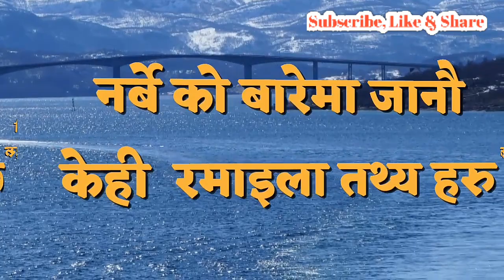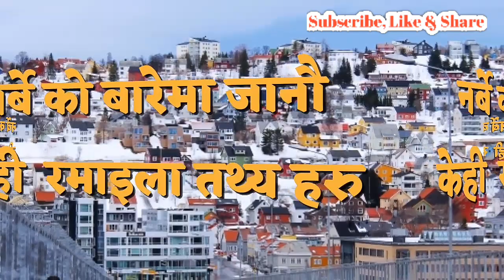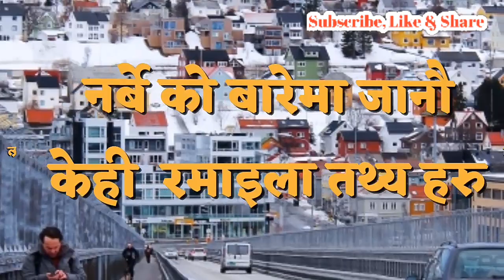के तपाइ Norway जाने सोचमा या तयारिमा हुनुहुन्छ || Norway को बारेमा जानाकारि | Nepali in Norway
if you can’t fly, then run,
if you can’t run, then walk,
if you can’t walk, then crawl,

१. यो जीवन अरूको लागि होइन भने यो जीवन नै होइन ।

२. शान्ती मुस्कानबाट सुरूवात हुन्छ ।

३. हिजो गइसक्यो, भोली आएकै छैन, हामीसँग आज छ । आउन यसैलाई मनाऔं ।

४. यदि तिमीले सय जनालाई खुवाउन सक्दैनौ त एक जनालाई खुवाउ ।

५. सबैभन्दा ठूलो रोग कसैका लागि केही बन्न नसक्नु हो ।

६. विश्व शान्तिका लागि तिमीले के गर्न सक्छौ ? घर गएर आफ्नो परिवारलाई माया गर्न ।

७. हामीसँग शान्ति छैन किनभने हामीले यो विर्सियौं की हामी एक अर्काका लागि हौं ।

८. रोटीको भन्दा प्रेमको भोक मेटाउन धेरै कठिन हुन्छ ।

९. यदि तिमीले व्यक्तीलाई मूल्याङ्कन गर्न थाल्यौ भने उसलाई प्रेम गर्न विर्सन्छौ ।

१०. प्रेम सबैले टिप्नसक्ने सदावहार फल हो ।

1.nepali motivation video

2.nepali motivation speech

2.nepali motivational quotes

3.www motivation nepali video abraham lincoln

4.motivational stories in nepali

5.nepali inspirational videos

5.motivational speaker in nepali

1) have the courage to follow your heart and intuition. They somehow know what you truly want to become.” – Steve Jobs

2) Try not to become a person of success, but rather try to become a person of value” – Albert Einstein

3) the biggest risk is not taking any risks, in a world that’s  changing really quickly, the only strategy that is guaranteed to fail is not taking any risks.” – Mark Zuckerberg

 1) my Twitter: Take a look at ram prasad bhusal

1)motivational quotes in Nepali

motivational speech in nepali language,
nepali motivational quotes,
manokranti books,
manokranti website,
manokranti center,
manokranti center kathmandu,
vikashananda manokranti,
manokranti centre,

dr yogi vikashananda wiki,

नेपाली भनाइ हरु
नेपाली महान भनाईहरु
महान भनाइहरु
नेपाली प्रेरक भनाइहरु
प्रेरक विचार नेपाली
प्रेरक भनाइ हरु
नेपाली भनाईहरु
विश्व प्रसिद्ध भनाइहरु

माथिका कथा तथा भनाइ हरु म आफैले  बनाएको होइन तर म केहि आफ्नो सैलिमा तपाइ माझ लिएर आएको छु जसले बनाए पनि म उस प्रति  आभार ब्याक्त गर्दछु
धन्यवाद !!!